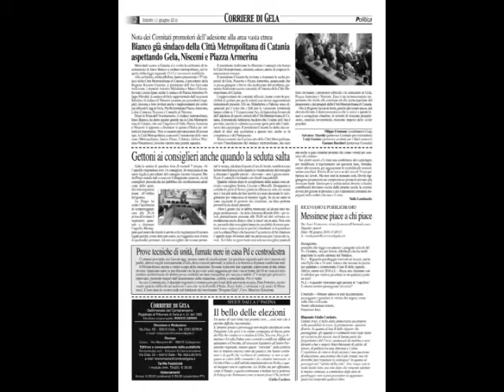Tg10 del 11 06 2016